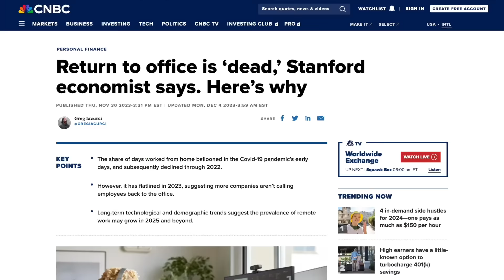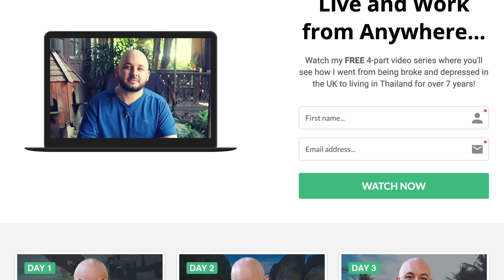27 Year Old Digital Nomad in Thailand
In this video, I talk with Sam, a British Digital Nomads who left for a better life abroad.

He details his journey from Spain to Thailand, and how he managed to work remotely while travelling.

Sam shares tips for anyone wanting to do the same.

00:00 - Introduction to Sam's Journey
01:31 - Why Sam Left the UK
02:29 - First Steps: Moving to Spain
03:35 - Adapting to Remote Work
04:08 - Travelling Through Multiple Countries
07:24 - How to Make Money Online
08:20 - The Benefits of Travelling as a Digital Nomad
10:16 - Life in Thailand as a Digtial Nomad
12:06 - Sam's Advice for Aspiring Digital Nomads